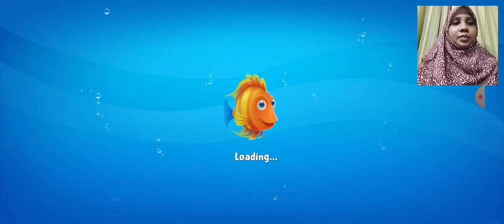FishDom | fishdom level 50-55 | Fishdom game | Fishdom classic Themes tropica aquarium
Fishdom is a free to play and match 3 puzzle underwater adventure android video game released by Playrix . Fishdom game is mainly designed for the kids . This game has lot of fun with unique twists as you can decorate tanks water plants to creat a cozy and suitable homes for your lovely fish . So play this and enjoy this amazing underwater adventure game . Have fun with this gameplay and walkthrough . In this video the game play of Fishdom .

Thank you for this watching video and your lovely support .